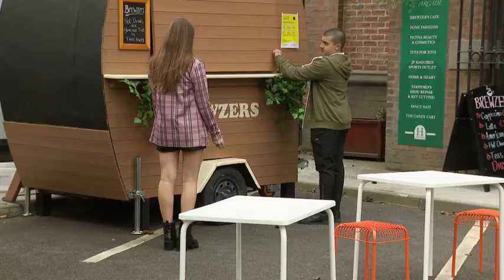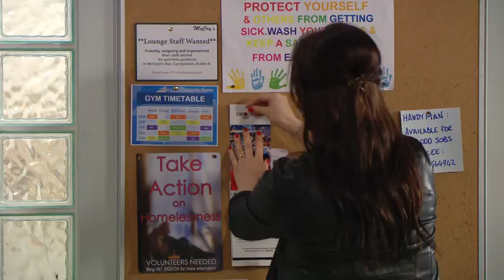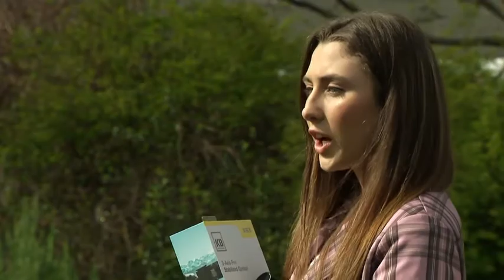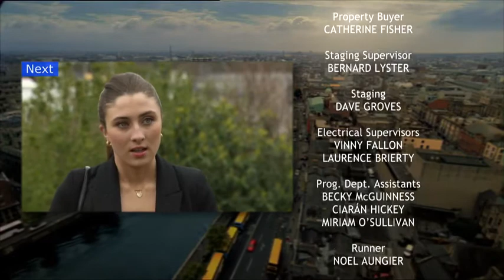Fair City (25th April 2021)